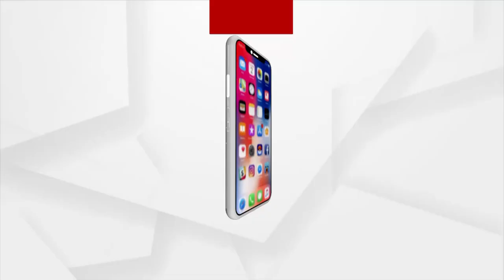Rayaagda: After Waiting For Years Villagers Build Their Own Bamboo Bridge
After Waiting For Years Villagers Build Their Own Bamboo Bridge.